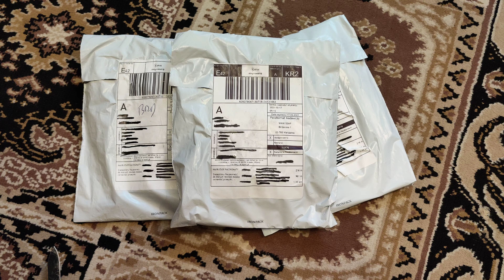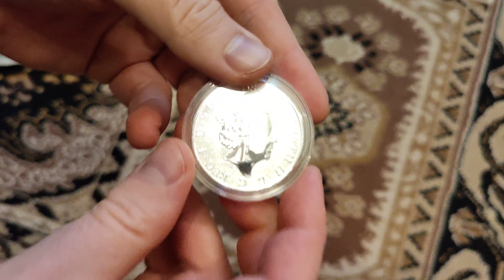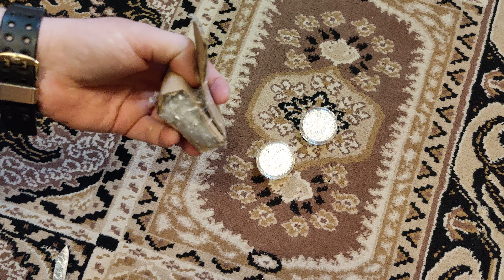Zakupy srebra - Bestie Królowej: Completer 2021 - unboxing PL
W szesnastym filmie z rozpakowania srebra, kolekcja została powiększona o sześć uncji monet podsumowujących serie Bestie Królowej - Completer. Czyli moneta przedstawiająca wszystkie dziesięć wizerunków zwierząt, pojawiających się w serii.